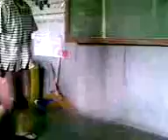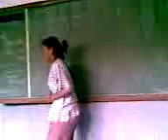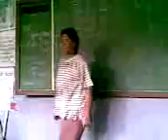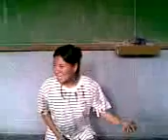Vengeance is not Ours, it's God's - Sheryl Bandong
Vengeance is not Ours, it's God's by Sheryl Bandong